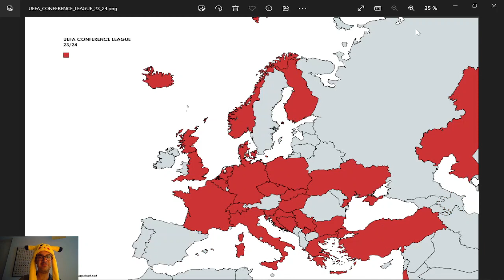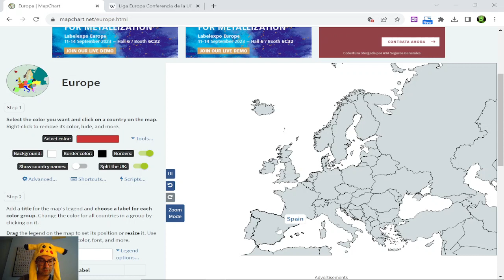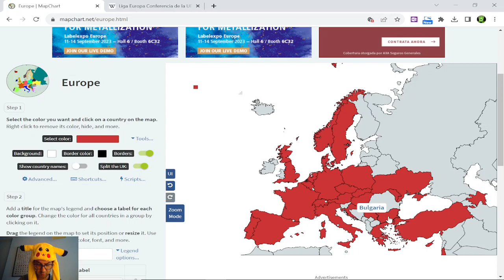PAÍSES PARTICIPANTES EN CUALQUIER COMPETICIÓN EUROPEA MASCULINA DE FÚTBOL - WHAT THE F***, RUMANIA?